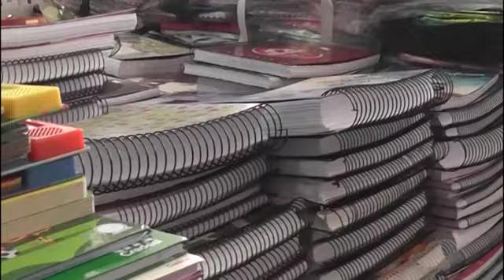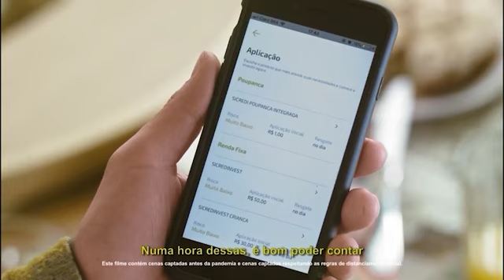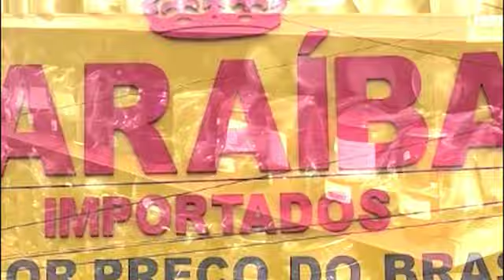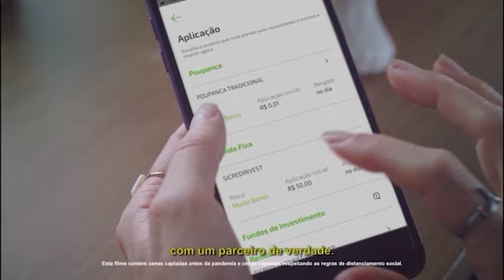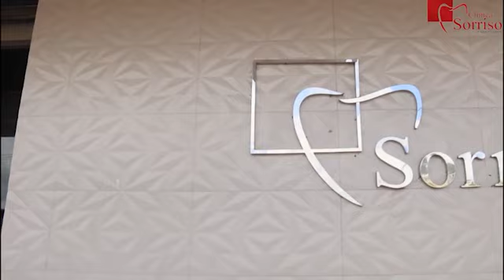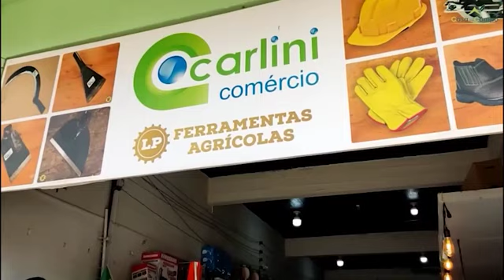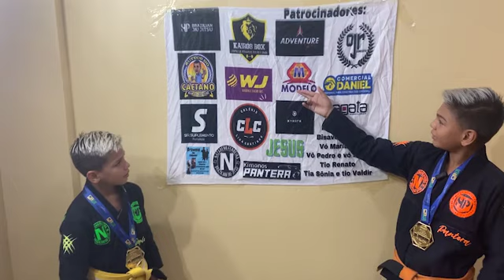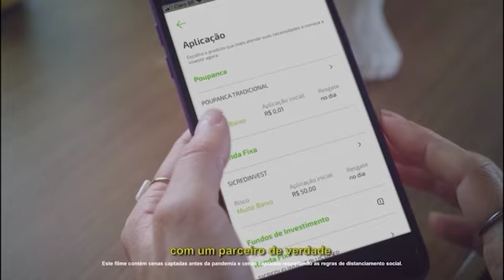Giro Semanal - Sexta, 07 de julho